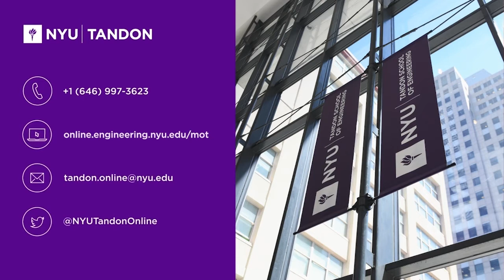Reynard Harrison's Thoughts on NYU Tandon's Technology Management Industry Professors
Reynard Harrison talks about the Management of Technology, M.S. online graduate program at NYU Tandon, key courses taken such as data visualization, finance, and learning about information technology from an experienced industry professor who works in the field as a CIO.

Interested in more information about the Management of Technology Master's Degree